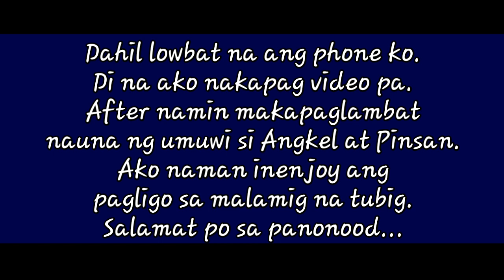Pasyal Sa Ilog Ng Badoc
Nakakamiss talaga maligo sa ilog lalo na kung malinis ang tubig at talaga naman makakalangoy ka. Naalala ko noong bata pa ako kasama ang mga kababata ko. Kapag Sabado at Linggo hindi pwedeng hindi maligo sa ilog.

Lalo na kapag summer kasi may mga baon pa kami na mga pagkain minsan nagluluto kami sa ilog. Kung wala kaming baong ulam,  nangingisda kami o nangunguha ng kuhol o di kaya ay palaka sa mfa bato bato at ito ang nagsisilbing ulam namin.

Minsan pwede na ang kamatis sibuyas at bagoong na ulam namin basta masaya kami ng mga kababata ko.

Marami na ang nagbago sa pisikal na itsura ng ilog na nilalanguyan namin noon at ngayon. Dahil sa mga nagdaang bagyo at baha ay patuloy na tinatangay ang mga lupa at ngayon ay sobrang lawak na ng ilog.

Sa mahigit  dalawang dekadang nagdaan, sobrang lawak na ang sinasakop ng ilog. Wala na yung dating ilog na may malalim na nilalanguyan.
Wala na yung ilog na kahit summer ay may agos pa rin ang ilog.

Wala na yung ilog na kayraming isda na kahit kamay mo lang gamit mo ay may makukuha ka. Ngayon pahirapan na ang isda na nakukuha. Dati malalaki pa ngayon maliliit na ang isda.

Ang sarap talaga balikan ang mga panahon na sobrang napakayaman ang ilog sa isda.

wala lang share ko lang... namiss ko lang yung dati...